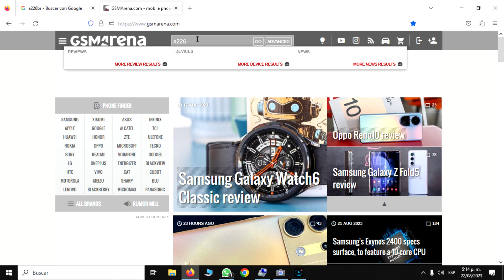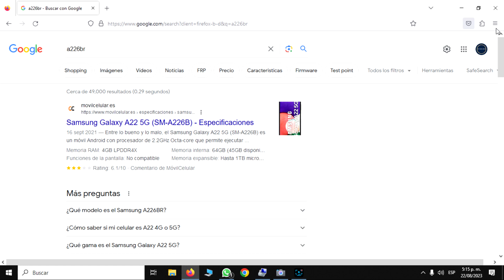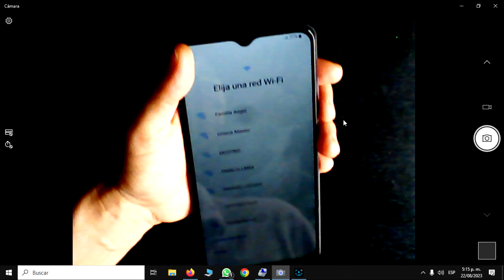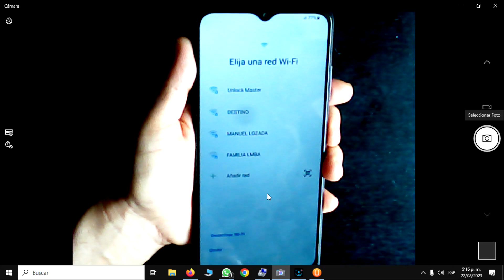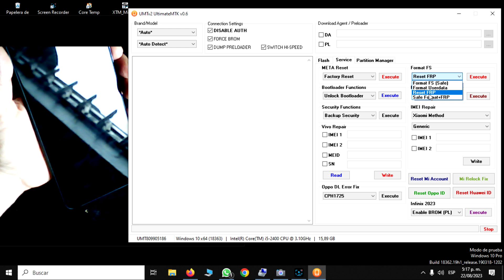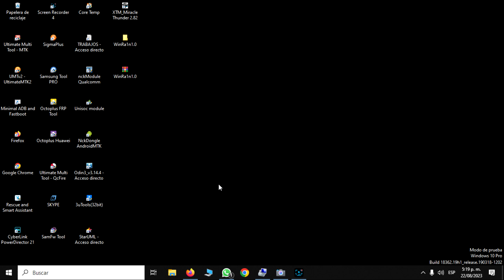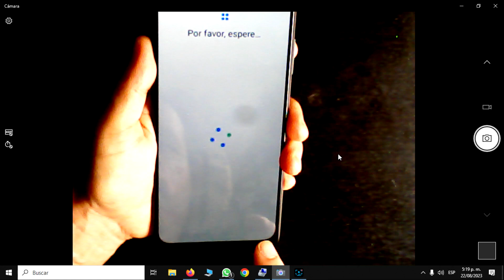FRP CUENTA GOOGLE A226BR A22 ANDROID 13 BIT 5 SEGURIDAD 1 MARZO 2023